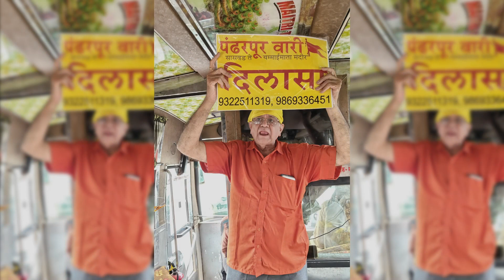Pandharichi Vaari by Meena Sonavane, Kalyan - Television and Cinema Artist, Engaded in Social Work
Pandharichi Vaari by Meena Sonavane, Kalyan - Television and Cinema Artist, Engaded in Social Work - Dilasa Virangula Kendra, Dilasa Ajinche Ghar of Parivartan Mahila Sanstha, Dombivli